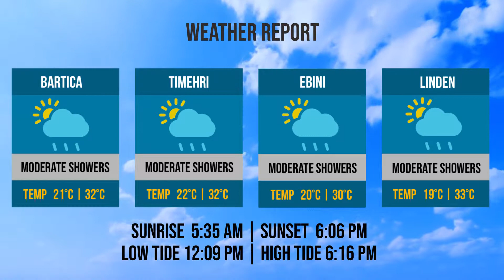Bridge and Weather Reports